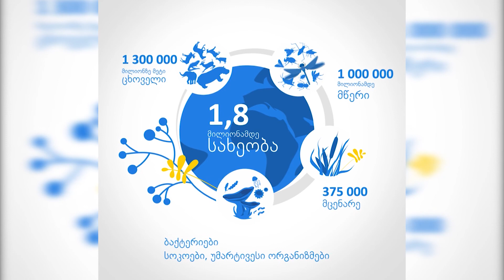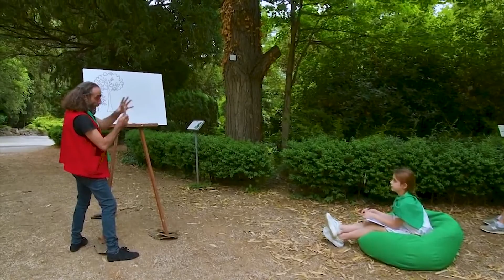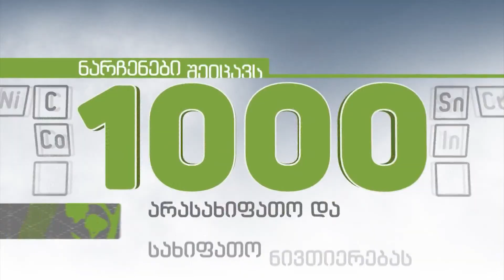АГРО НОВОСТИ — 17 (восьмой сезон)